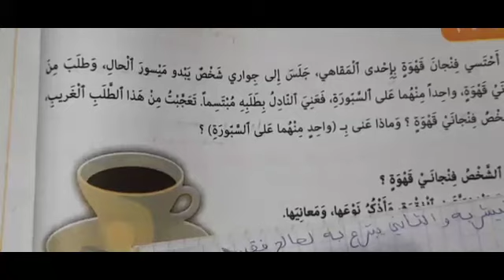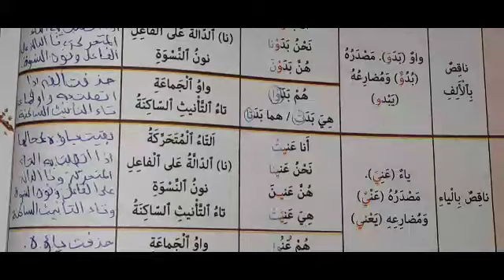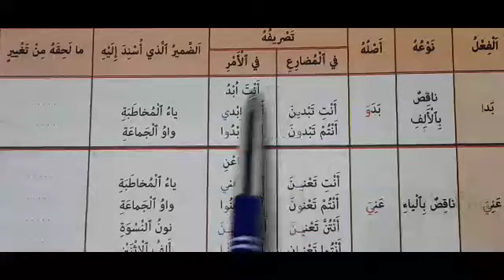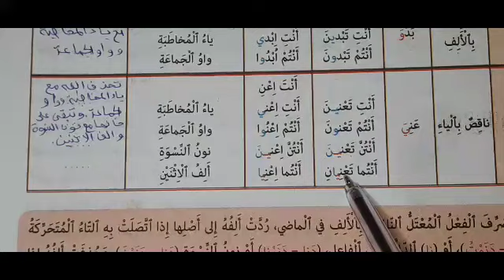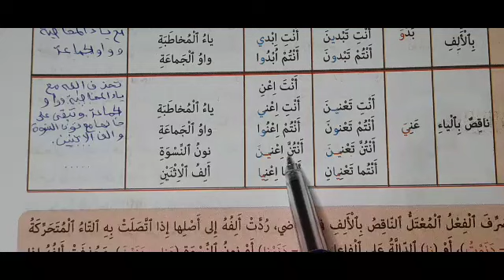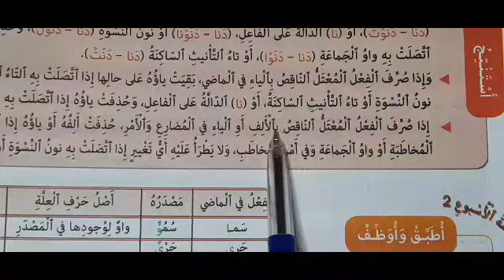كتابي في اللغة العربية السادس ابتدائي صفحة 50/51